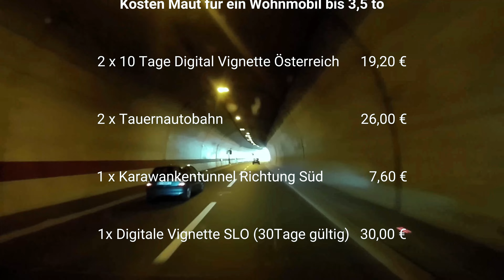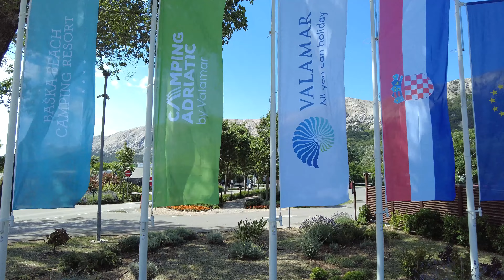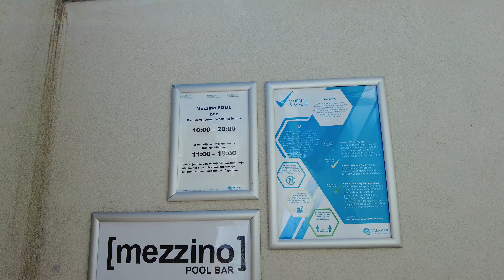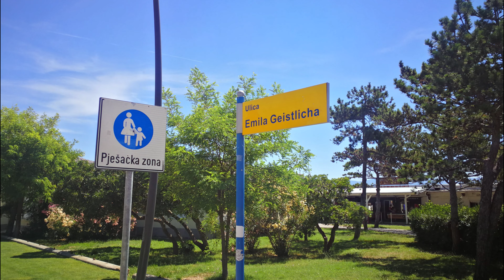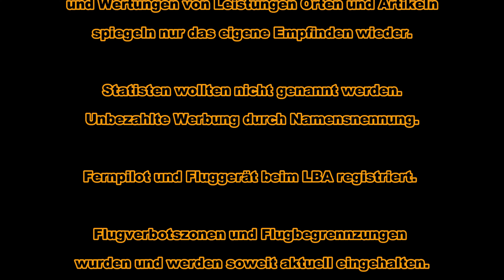Baška Beach Camping Resort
Unbezahlte Werbung

Urlaub mit dem Wohnmobil auf dem Valamar Baska Beach Camping Resort, Krk, Kroatien.

Zitat aus der Webseite:
.Entdecken Sie das Baška Beach Camping Resort , das sich im westlichen Teil eines der berühmtesten Strände Kroatiens, Vela Plaža in Baška, befindet. Finden Sie Ihren idealen Stellplatz oder Camping Home auf der flachen Grasfläche in der Nähe des türkisfarbenen Meeres unter den malerischen Hügeln von Baška. Die herrliche Aussicht auf das Meer und die kleine Felseninsel Prvić wird Sie fesseln. Das Rauschen der Wellen und die leichte Brise vom Meer machen Ihren Sommerurlaub noch angenehmer.

.NEU Wow Wow Haustierfreundlicher Urlaub – Gäste mit Hunden werden in ausgewählten Campingbereichen mit einem besonderen Wow Wow-Genuss begrüßt.

Musik Lizenzen

Wondershare Filmora